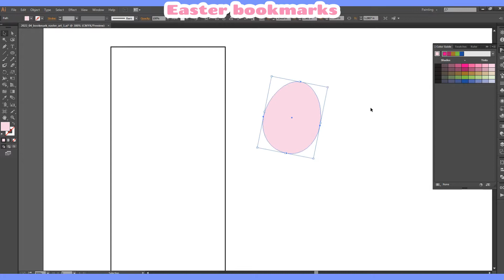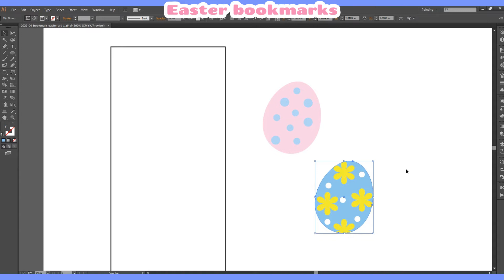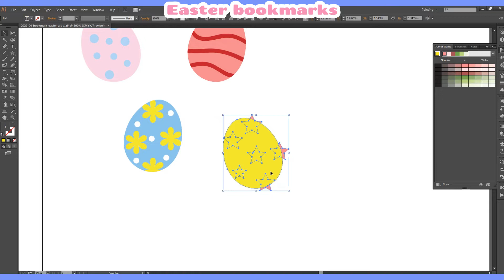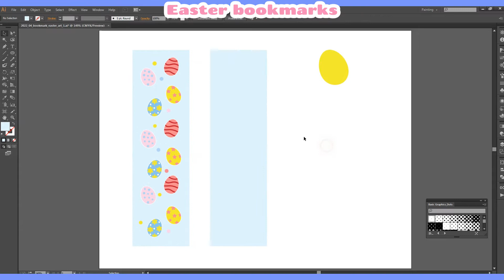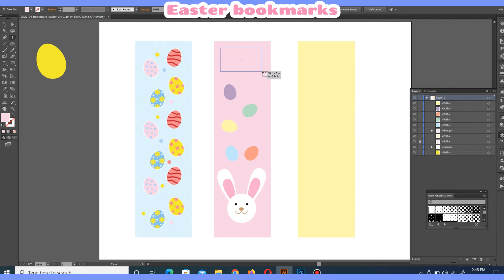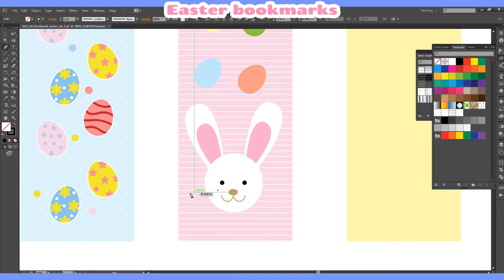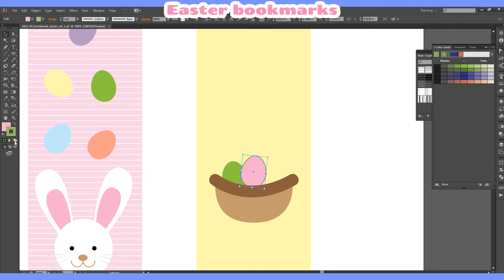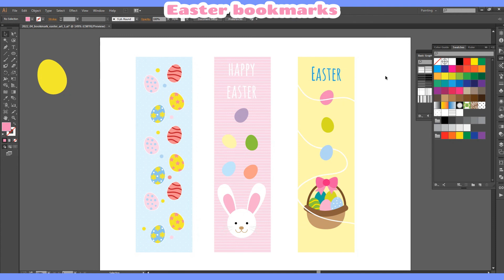How to create printable bookmarks for Easter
In this tutorial, I will show you, how to create a printable bookmarks in adobe illustrator. This is the Easter season.

to download the printable bookmarks.

In this video you will be able to learn " how to create colorful eggs brush and how to create seamless Easter eggs wreaths".

Enjoy my video of "How to create printable bookmarks for Easter" in Illustrator

Happy Easter my friends.

★*✿   Where are to find me :  ★*✿